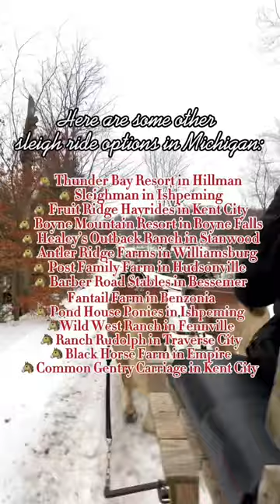Here’s where to enjoy a horse drawn sleigh ride in michigan